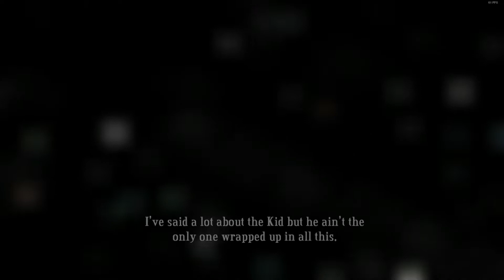The Bastion Playthrough EP14 StockPot Next Stop Who Knows Where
Bastion Playthrough
This episode
StockPot Next Stop Who Knows Where
Bastion PC